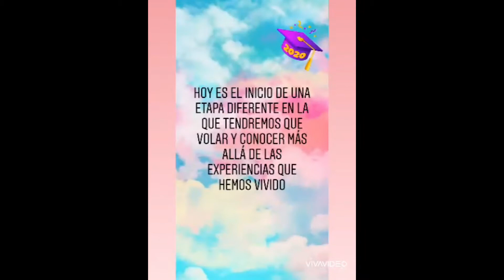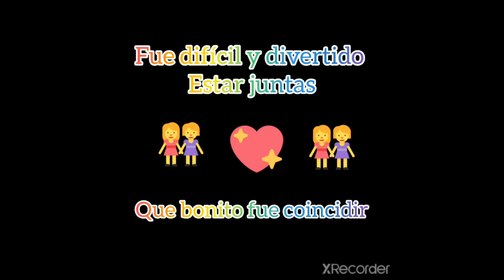LIE Cuernavaca 8o Inicial 2020